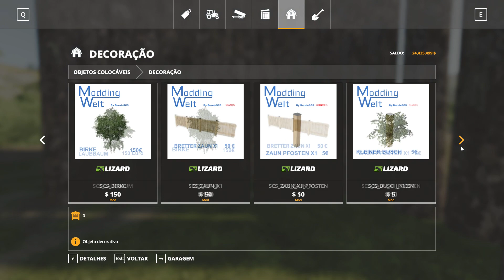CONSTRUINDO UMA PISTA DE LAÇO | Farming Simulator 19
Ola pessoal, sejam bem vindos a nossa nova fazenda no FARMING SIMULATOR 19!